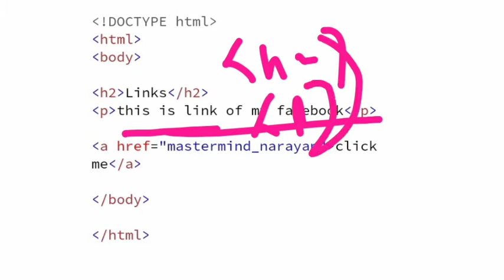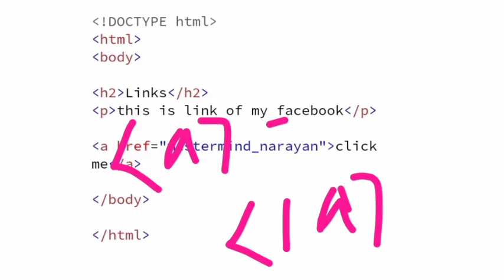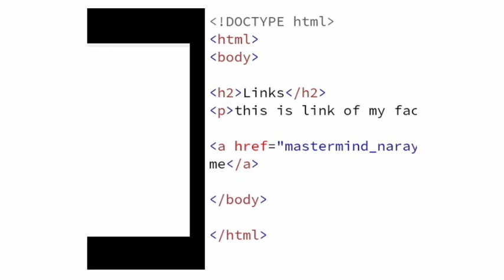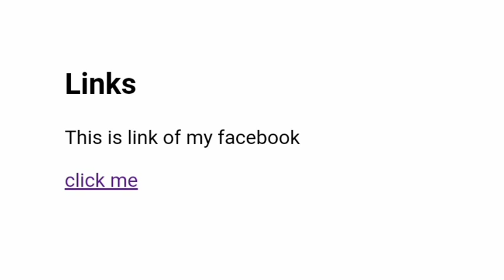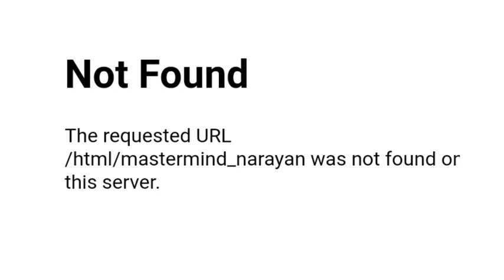W3code:- HTML LINK/how to add link (url)in web page/website design turorial for beginners/LINK HTML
HTML full tutorial for beginners
 what is link in HTML
how can add link on HTML page